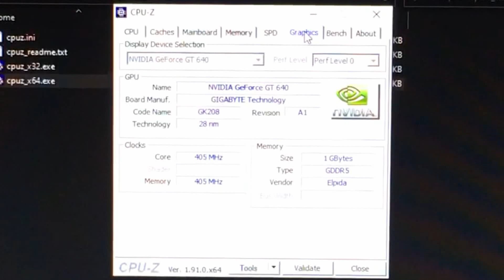GT 640 AINDA VALE A PENA EM 2020? - TESTE EM JOGOS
Fala Pessoal! Neste vídeo quero mostrar para vocês o ínicio de uma serie com a Placa de vídeo GT 640 de 1gb gddr5. Realizamos testes nessa placa de vídeo em pleno 2020. Será que ela deu conta do recado? Essa placa por ser mais antiga me surpreendeu muito com seu desempenho. Nada melhor do que testá-la primeiro no nosso PC Gamer de 500 reais aqui do canal. Rodou tudo que testamos, Desde GTA V, Fortnite e Fall Guys. Simplesmente incrivel o poder dessa plaquinha.